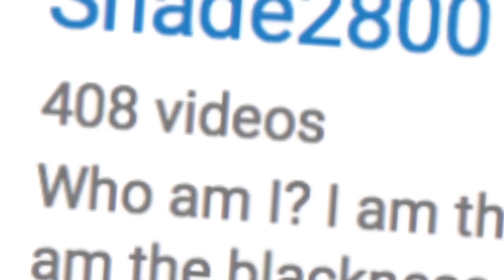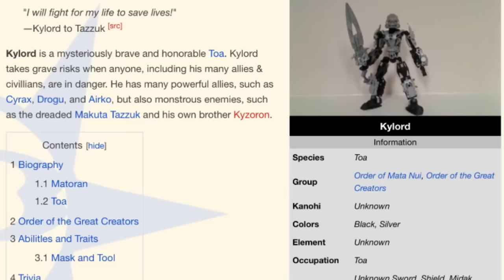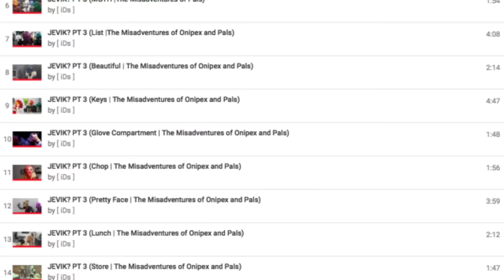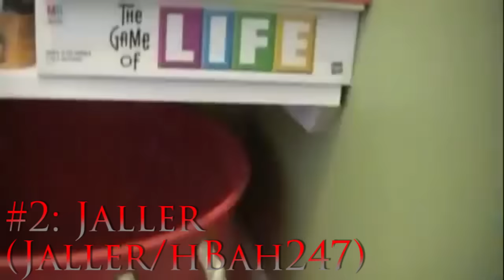Top 5 BioTube Characters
Congratulations, HS_Rukodiora! Here is your prize!

About two years ago, I talked about my favorite BioTubers. Now, how about we talk about the characters that make these videos so good.

"Krawlosphere"- Spectrobes: Origins
"Final Antasma"- Mario and Luigi: Dream Team
"Super Bell Hill"- Super Mario 3D World
"Main Theme"- Sam and Max: The Devil's Playhouse
"Careless Whispers"- George Michael
"Dr. Wily Stage 1"- Mega Man 9
"Fist Bump (Instrumental)"- Sonic Forces
"X Gon Give it To Ya"- DMX
"Norwegian Pirate"- Two Steps From Hell